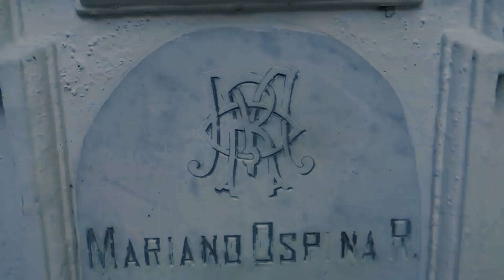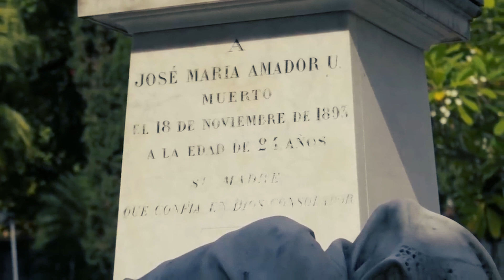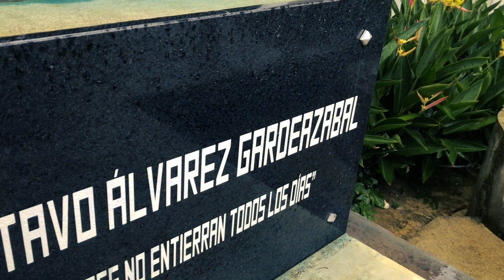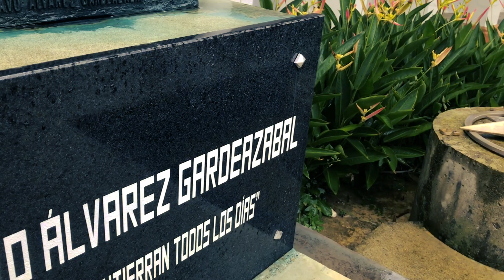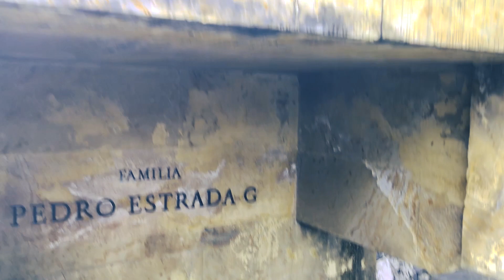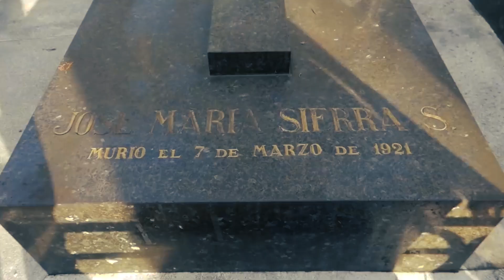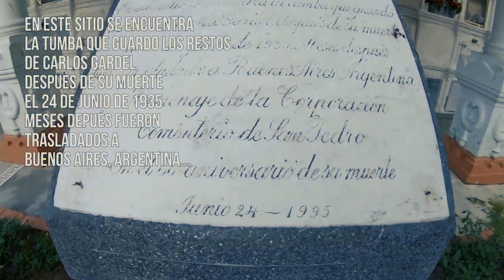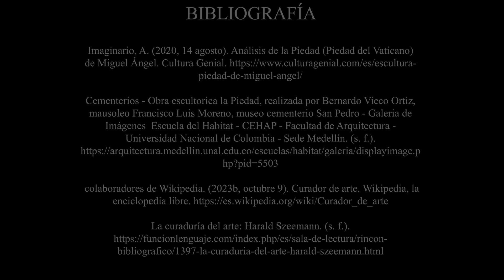El arte que trasciende a la muerte: una mirada profunda al Museo Cementerio San Pedro.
Nominado mejor video ensayo 2023. Medellín en corto

Título. El arte que trasciende a la muerte: una mirada profunda al Museo Cementerio San Pedro.

Autores: Alejandra García Ramírez, Issa Katherine Bolívar, Valeria García Ramírez, Santiago  Carvajal Corrales, Diego Alexander Pérez Rojas.

Técnica: Video ensayo

El video ensayo “El arte que trasciende a la muerte: una mirada profunda al Museo Cementerio San Pedro” plasma en su esencia el valor histórico, arquitectónico, memorial y artístico de este lugar, proponiendo un recorrido por algunas de las piezas de valor artístico más llamativas.

El Museo Cementerio San Pedro es un lugar histórico y cultural, ubicado en la ciudad de Medellín, Colombia. Este museo ofrece a los visitantes la oportunidad de explorar la historia de la región. El espacio alberga monumentos y mausoleos de personajes destacados de la historia de la ciudad y el país como políticos, escritores y artistas, evidenciándose una visión fascinante de la evolución de la arquitectura y el arte funerario a lo largo de su existencia.

El material audiovisual también ofrece un recorrido por algunas de las piezas exhibidas en el museo. Durante este recorrido, los visitantes pueden apreciar la belleza y la importancia cultural de estas obras, que representan momentos clave, cosmovisiones de una época y el reflejo de nuestra sociedad a lo largo de los años.